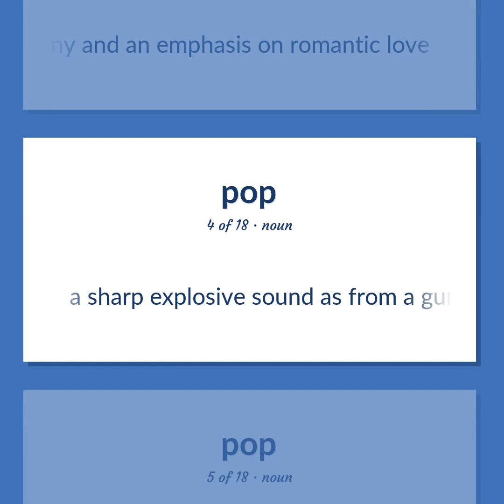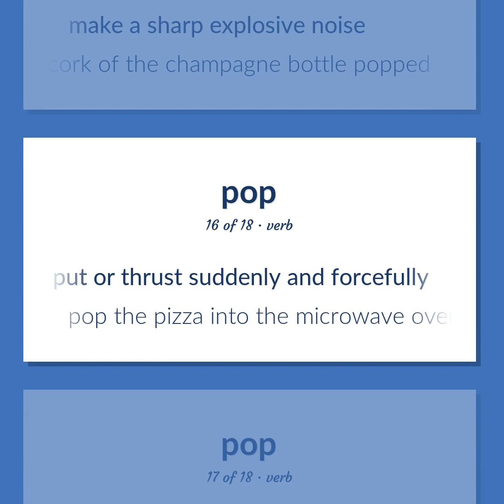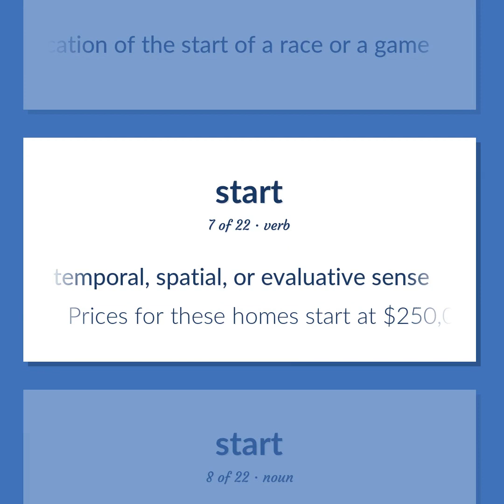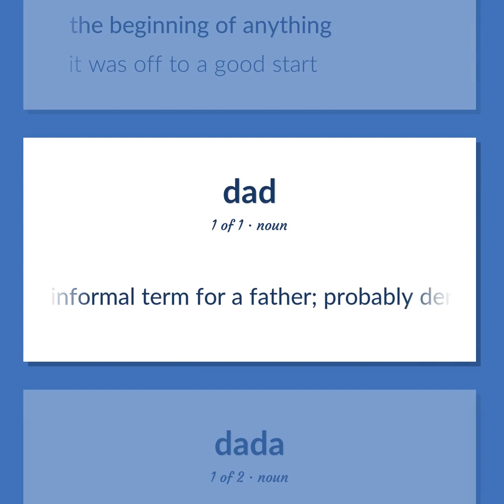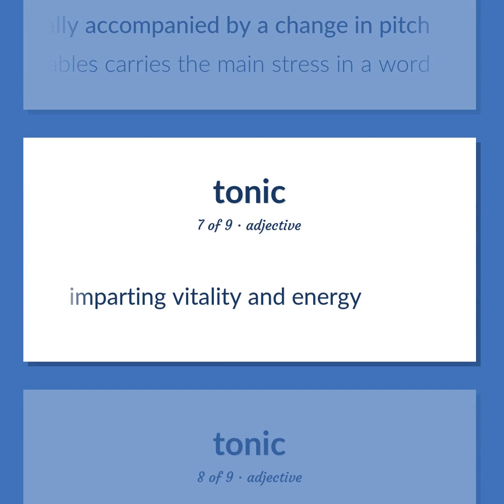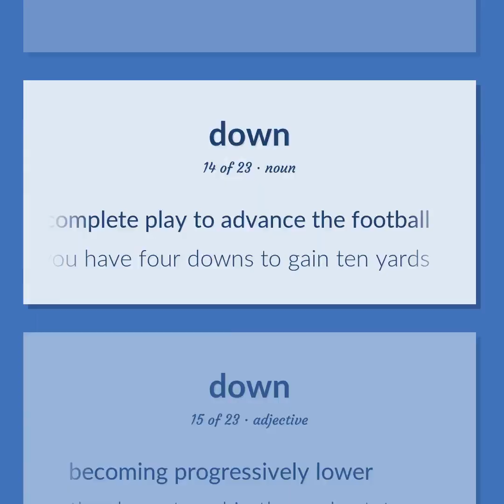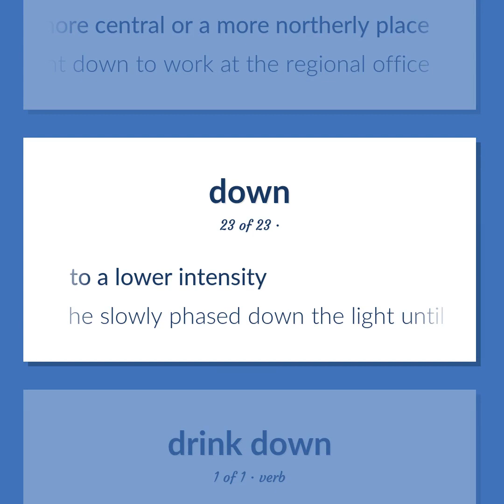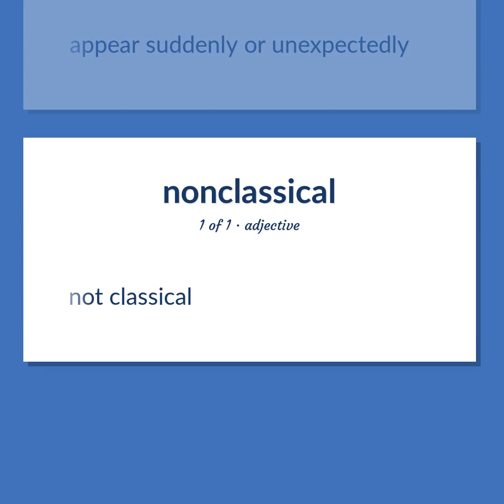Pop - 147 English Vocabulary Flashcards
POP meaning. Following our free educational materials, you learn English in a great way with ease and efficiency.